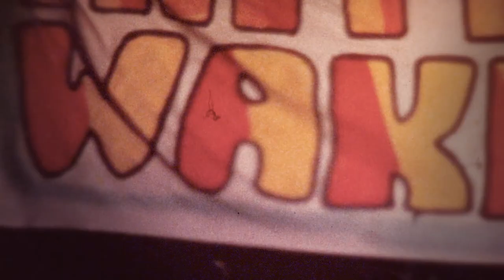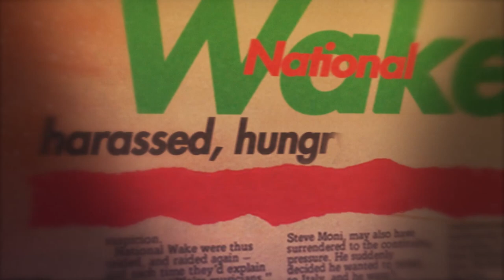THIS IS NATIONAL WAKE Trailer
This is National Wake is a documentary feature that traces the wild rise of a multiracial South African punk band, dubbed “the band that defied apartheid," whose members risked everything to taste freedom.